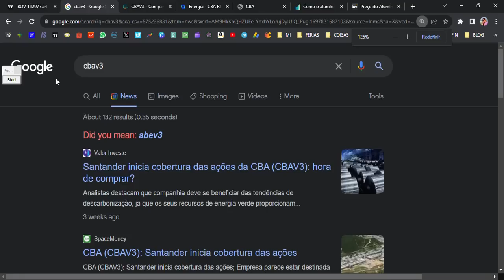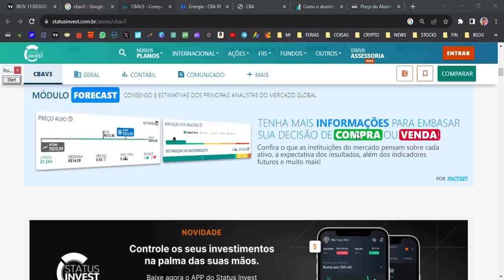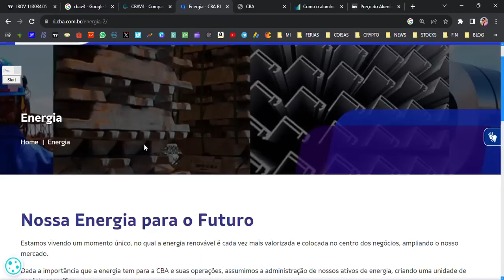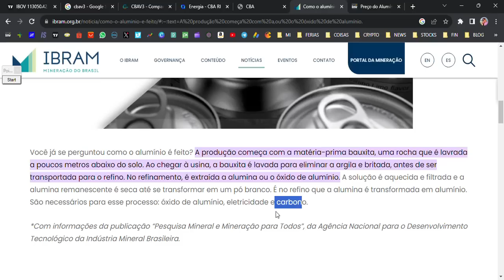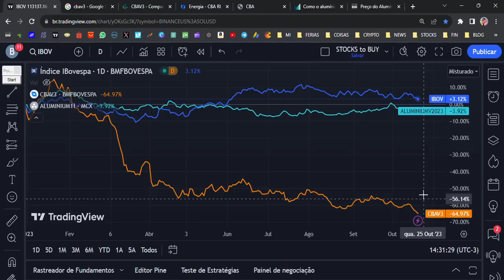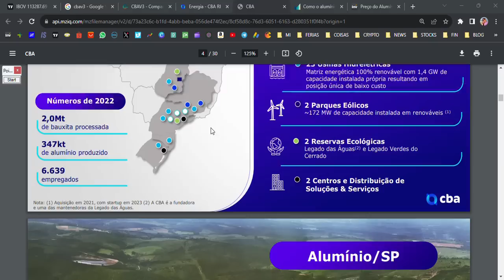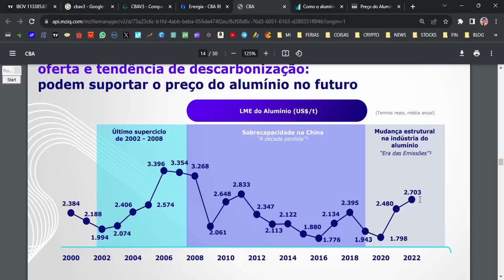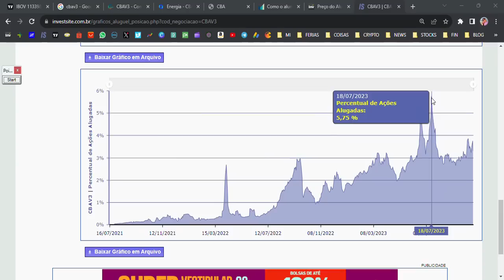🚨CBAV3: IMPORTANTE INFORMAÇÃO SOBRE COMPANHIA BRASILEIRA DE ALUMÍNIO